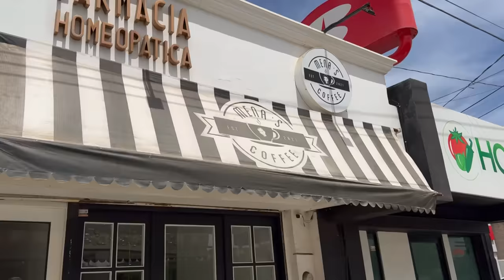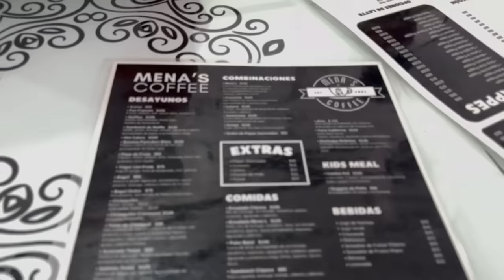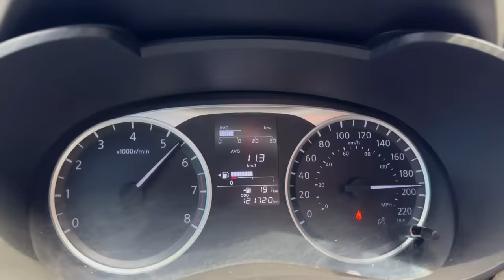VIAJAMOS A ESTA CIUDAD EN COMPAÑÍA DEL HURTADO, EL TOÑO LOCO Y EL CHILAKAS (LOS TOYS)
Como ya vieron en este video mi  gente viajamos ala ciudad de guasave para ir a botanear y que los plebes conocieran un poco por aquellos rumbos se puso buena la cura como siempre espero les haya gustado este video ala orden y puro mt🫡👍🏼👌🏻